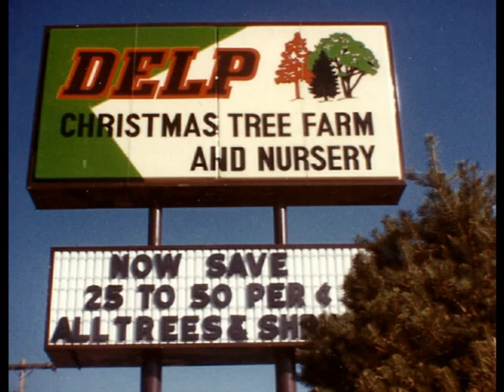Phyllis Delp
Phyllis Delp Memorial Video